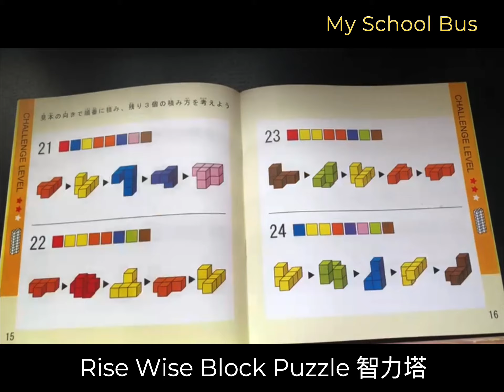Rise Wise Block Puzzle 智力塔